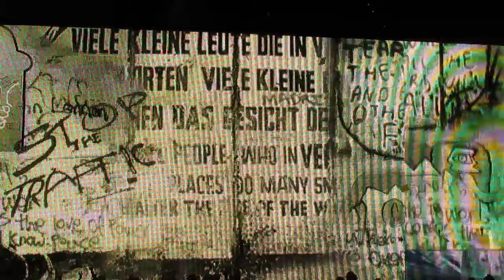U2 -Raised by Wolves - Boston Garden, Boston, MA July 11, 2015